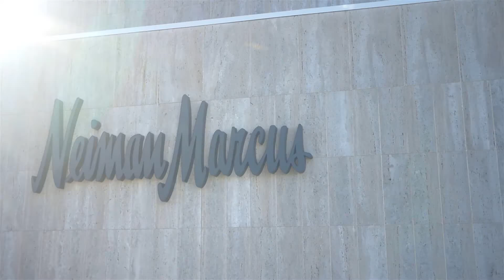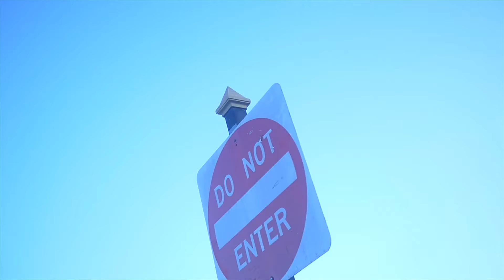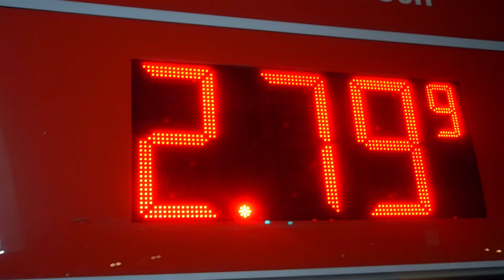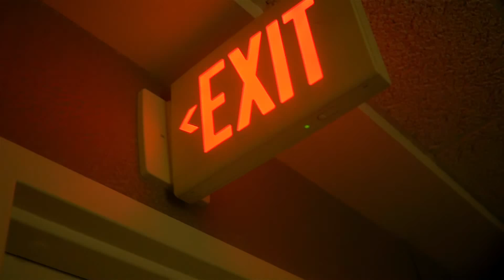Money Man - Whale Games (the Origin story)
Black Circle Family Presents
Money Man - Whale Games
Directed by Juice Bigfellow